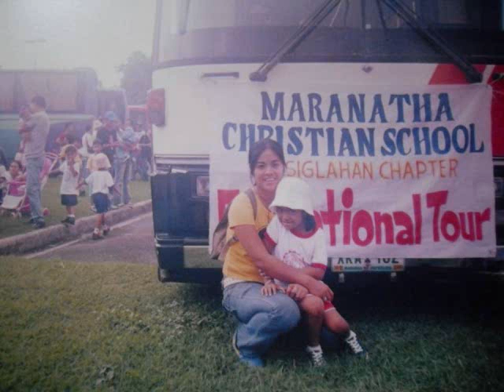ynah - in my chantal's eyes